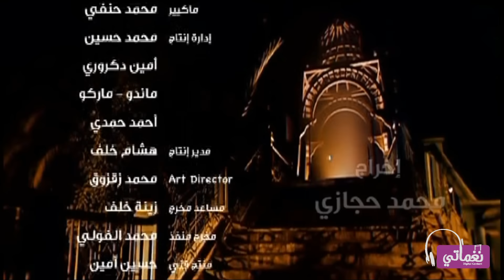اشرف الشريعي - ناري تقيد - الفيديو الرسمي | Naghmaty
▶ كلمات : عماد عبيد
▶ الحان : وليد عبد العظيم
▶ توزيع : خالد عرفة
تحميل الاغنية كول تون علي موبيلك من مصر
شبكة اتصالات ابعت رسالة على 1500
 بالكود  50918939

شبكة اورنج ابعت رسالة على 9999
 بالكود  50541830

Lyrics

كل اما افتكر ان انا وانت كنا حبايب ناري تقيد
والقى دموع تنزل من عيني وغصبن عني جراحي تزيد
اوعى تفكر ان حسيبك ترتاح لحظة وقلبي حزين
اوعى تفكر ان حبيبك واللي مبينا ده شوق وحنين
لسه العمر طويل قدامنا  لسه انا اونت روحين عايشين
وهنتقابل وهنتكلم وهتسألني وصلت لفين
وهنتعاتب وهنتحاسب ذنب بذنب حساب ملكين
وهتندم ع اللي انت عملته وهتبكيلي بدمع العين
وحياة دمع عينيا وقلبي اللي انت رميته ف جرح وويل
بكرة هتندم ع اللي عملته وبكرة هيبقى نهارك ليل
امتى أشوفك قدام عيني  امتى أشوف الخوف ف عنيك
لازم تشرب م اللي شربته واشفي غليلي وافرح فيك
انا مش عايزك تنسى ملامحي علشان هقسى بجد عليك
وهتندم ع اللي انت عملته وهتبكيلي بدمع العين ليك
بدعي من ربنا يديلك طولة العمر واشوفك تاني
واخد منك تاري وحقي وتطفي دموعك نار أحزاني
كل ما بنسى اللي انت عملته جرحي بيصحى وبيفكرني
أنا مش قادر اصبر قلبي على واحد شفته بيكسرني
انت خيالك قدام عيني شايفه ف كل مكان محاصرني

زوروا موقع نغماتي و تابعوا اخبارنا و كل الجديد